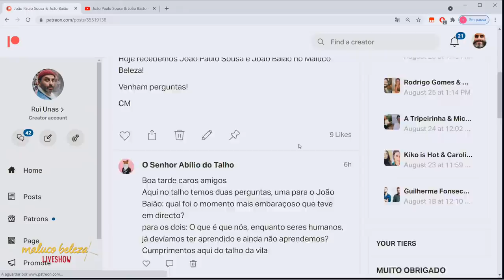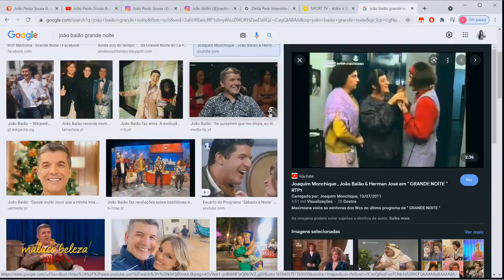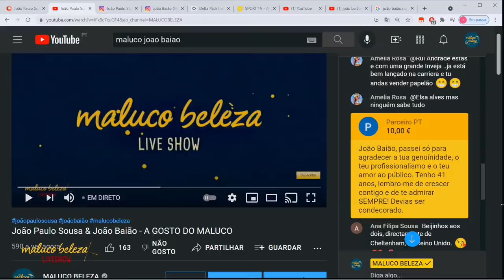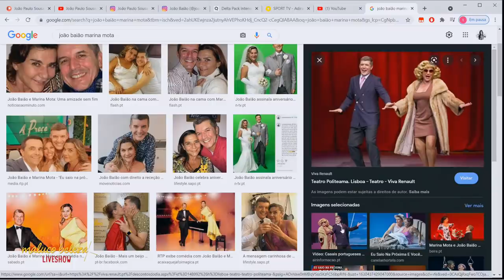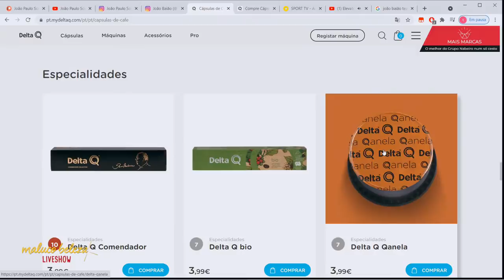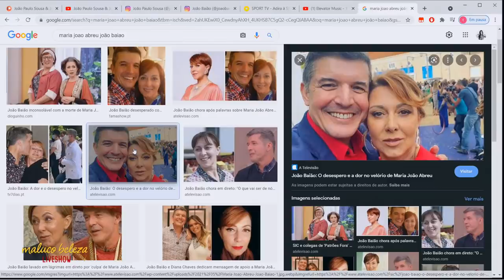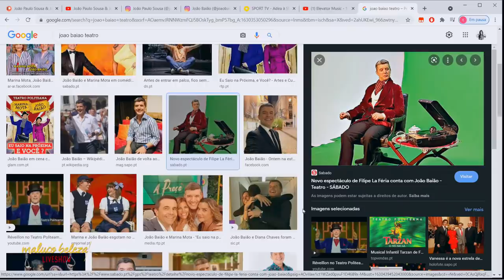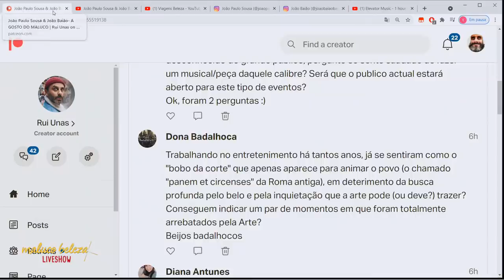& João Baião - A GOSTO DO MALUCO